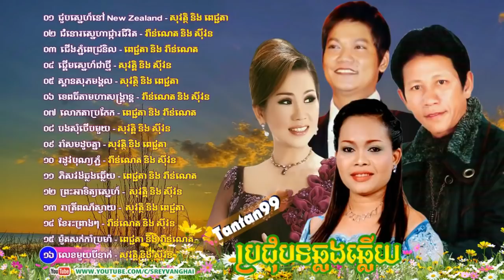Khmer Old Songs Collection, Preap Sovath, Meng Keo Pichenda, Him Sivorn, Noy Vanneth